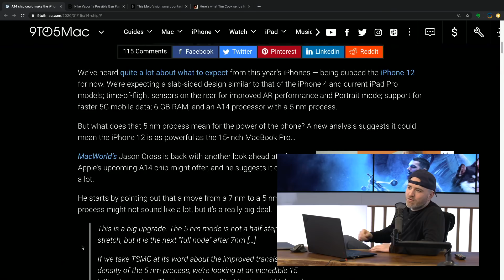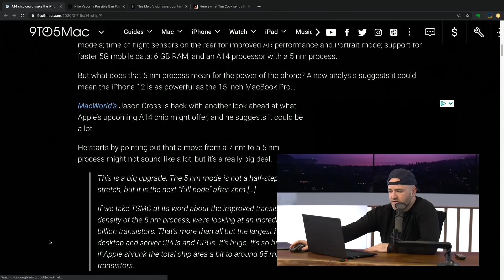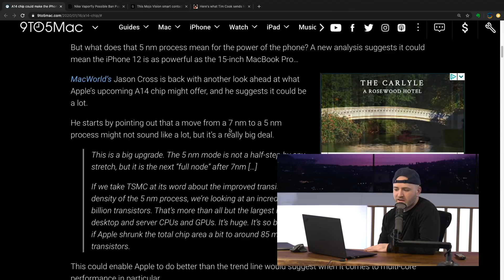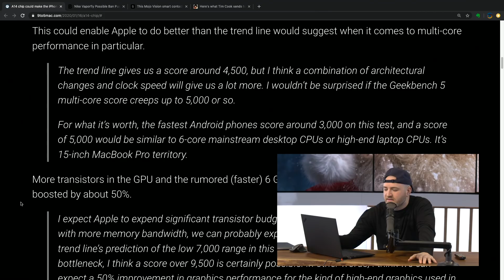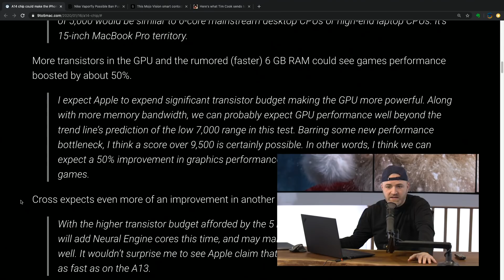Apple's Incredible New Chip...